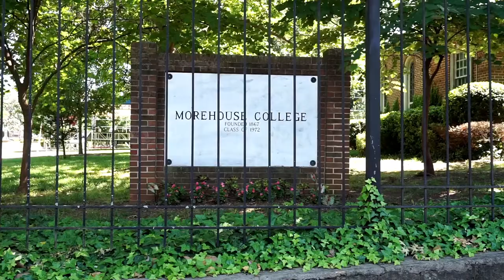Launchpad: Fund, Coach, and Support Liberating Faith!